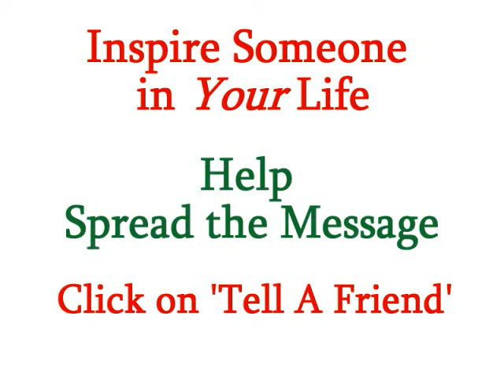The Fountain of Youth - Personal Life Coach Eric Giglione from The Daily Locker Room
"Anyone who stops learning is old, whether at twenty or eighty...anyone who keeps learning stays young," said Henry Ford. The most exciting, fun, successful people on the planet are those who commit to a lifetime of learning. They have discovered the fountain of youth.

The most successful people set aside time for learning. First, start learning more about what you do for a living and how you can do it better. Get books from experts in your field and let them teach you.

Relationships require work, so learn more about yourself and others. Seek out information that teaches the development of great relationships. Remember, if you are the smartest person in your circle, your circle is too small.

Get around people who know more than you do and learn from them. Ask them questions, pick their brains. Every successful person I know will share their expertise if you will simply ask. Don't forget to take notes!